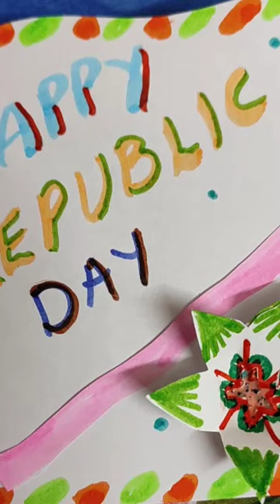Beautiful Republic Day Card Making ideas